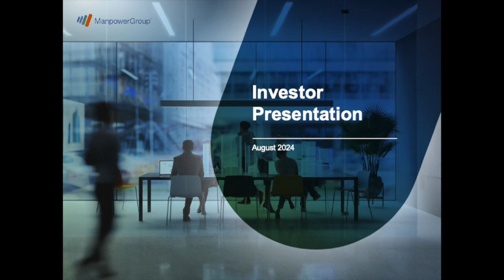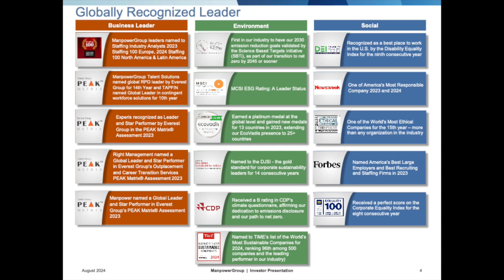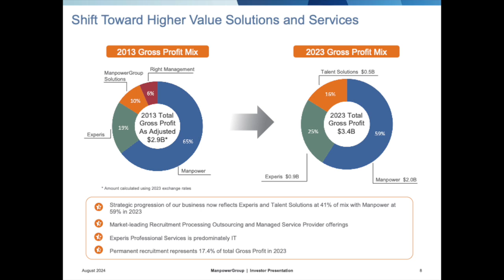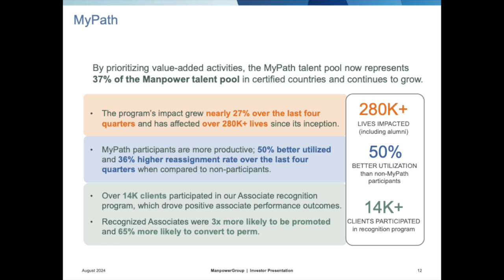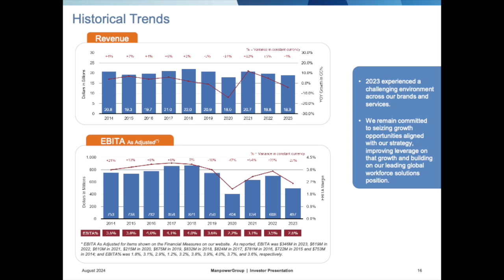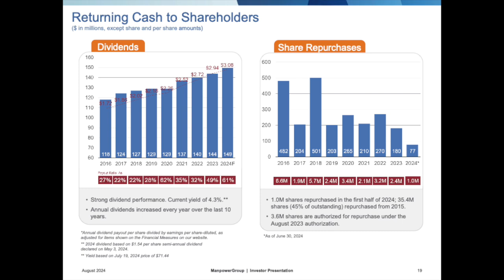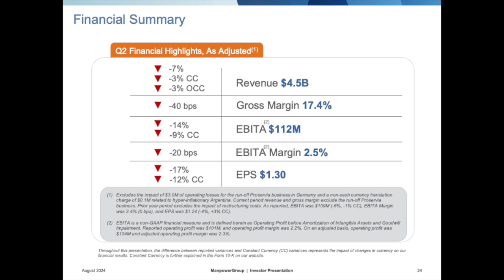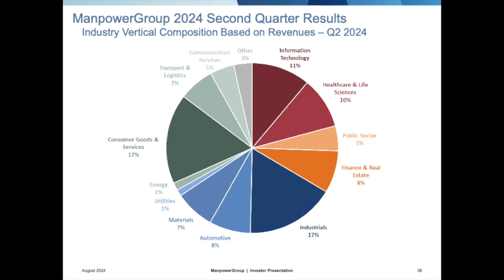ManpowerGroup MAN Q3 2024 Earnings Presentation